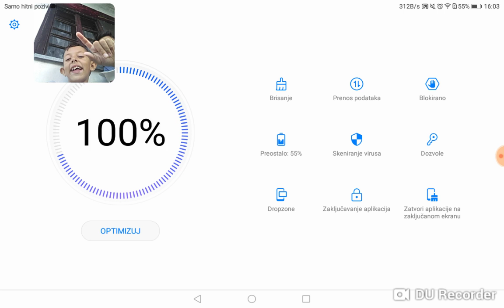Slučajno sam prekinuo video